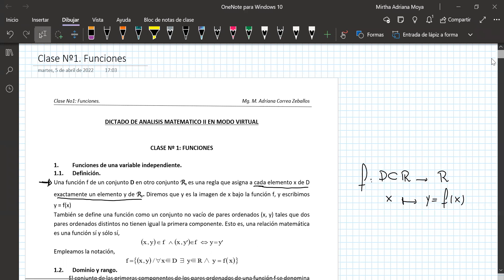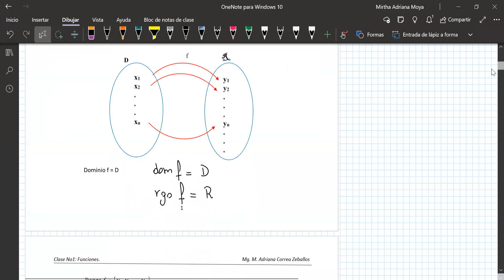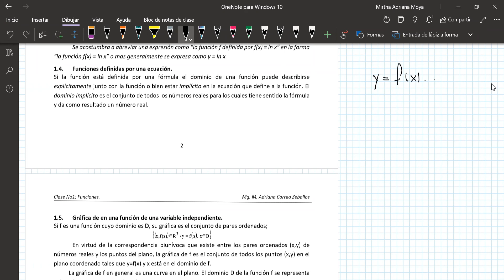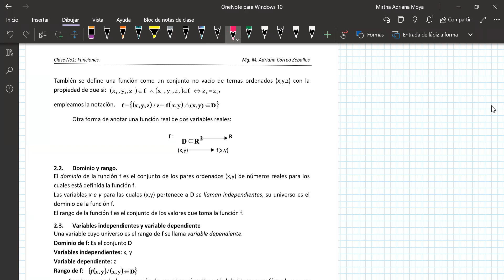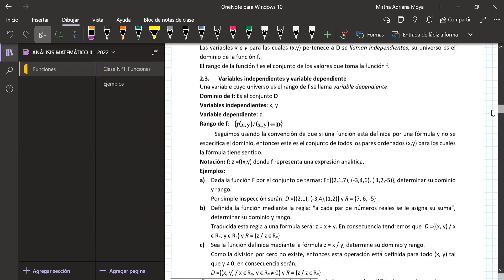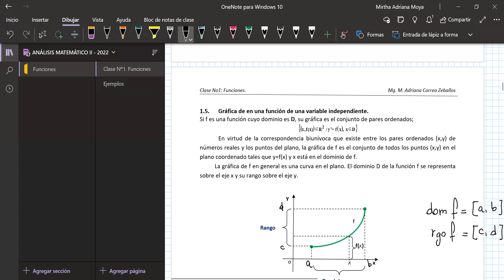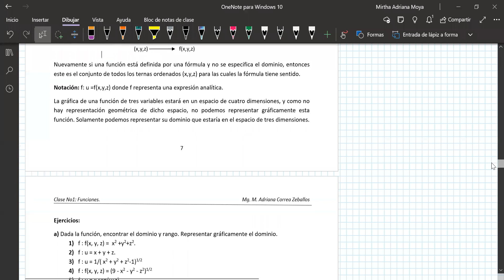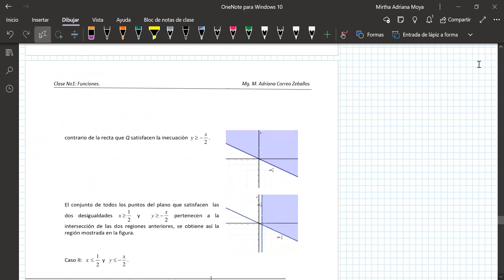Análisis Matemático II (2R1) - Clase 1 - Funciones - ??/??/2022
LISTA DE REPRODUCCION DE ANALISIS MATEMATICO II